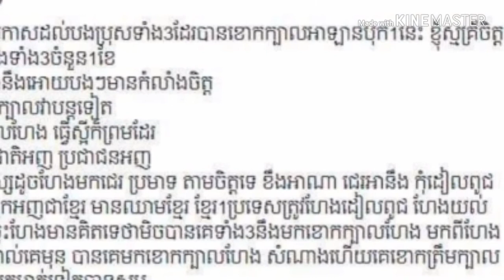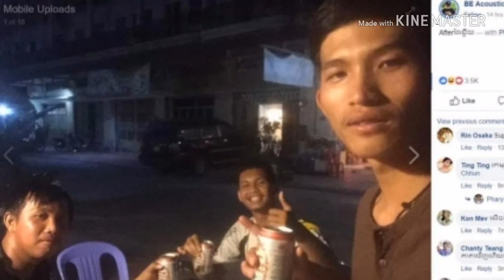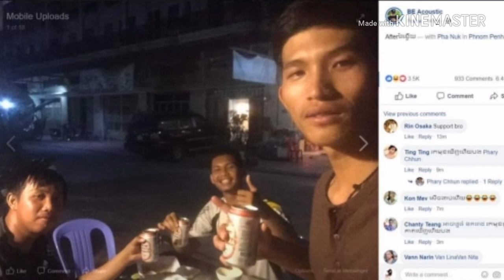ជួយស៊ែរផង! ពេលនេះមាន ស្រីស្អាតស្ម័គ្រចិត្តប្រគល់ខ្លួនប្រាណឲ្យបុរសទាំង៣នាក់ រយៈពេល១ខែ ដែលបានខោកក្បាលច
Help Serre! Now, a pretty girl volunteers to give her body to the three men for a month, with black pants .